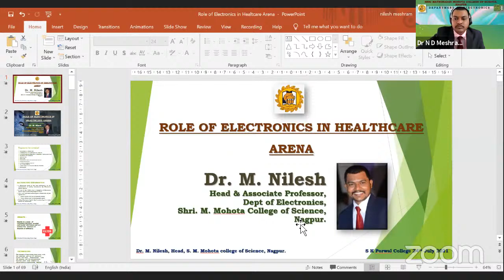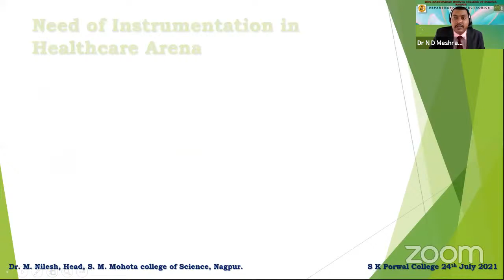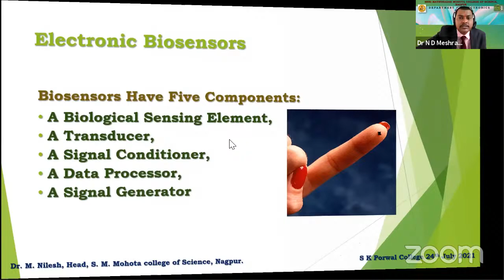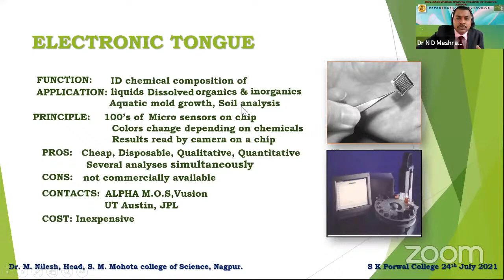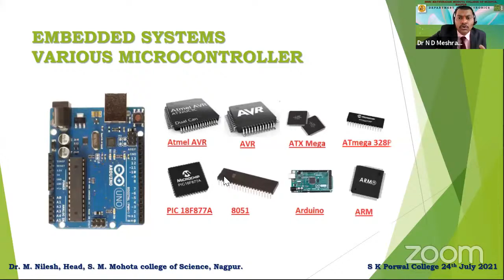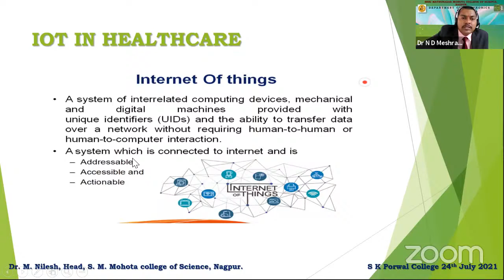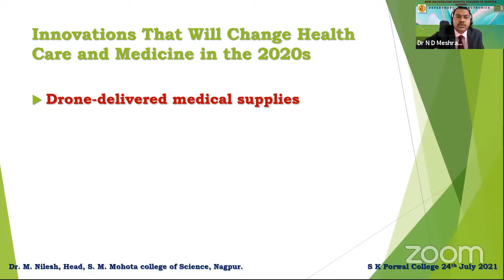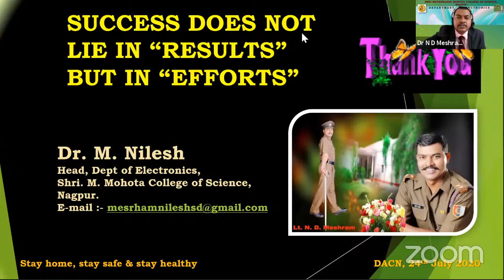Department of Electronics Webinar